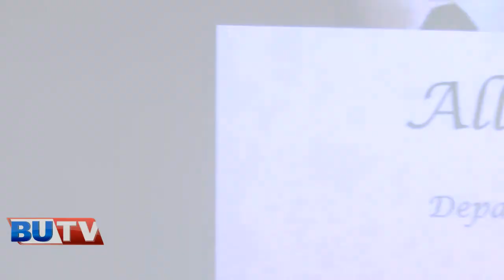BUTV SPECIAL 20 IQBAL DAY 2017